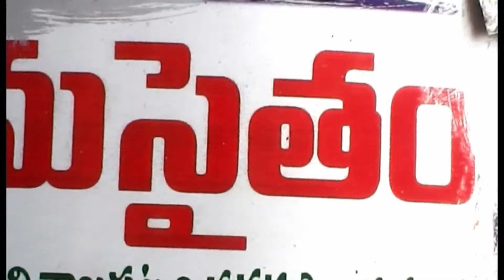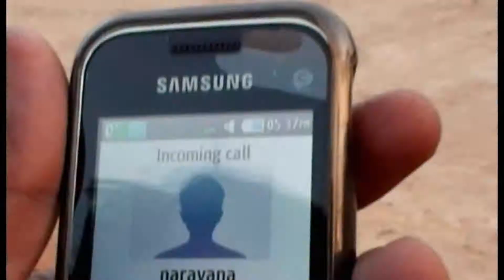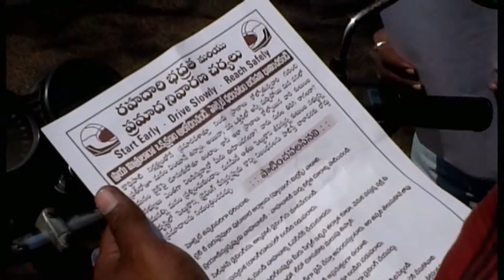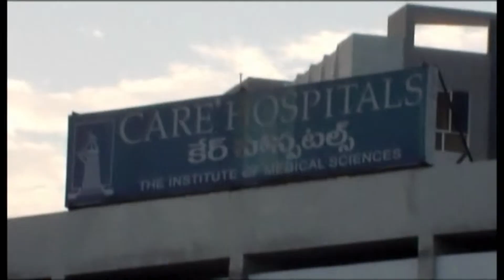marpu adi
Road Safety Programme